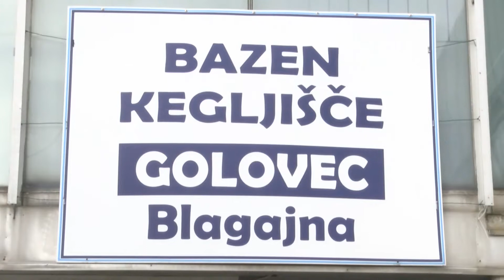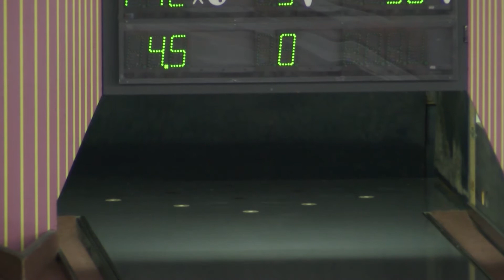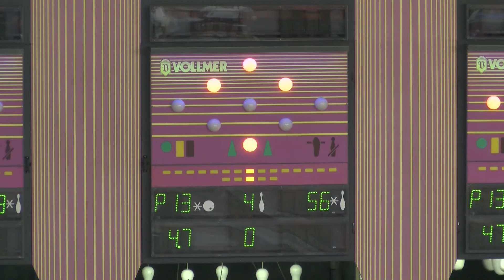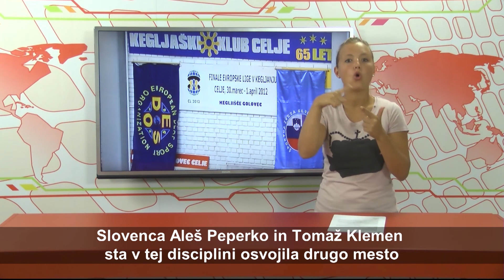Rubrika »Dogodki« - 29. del